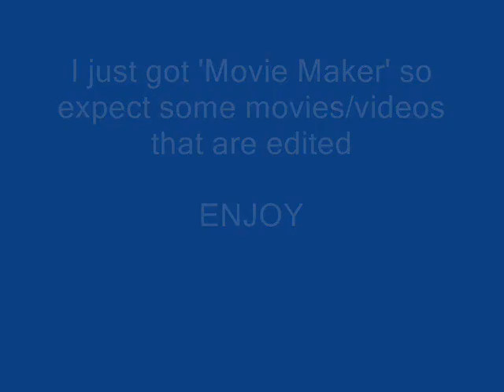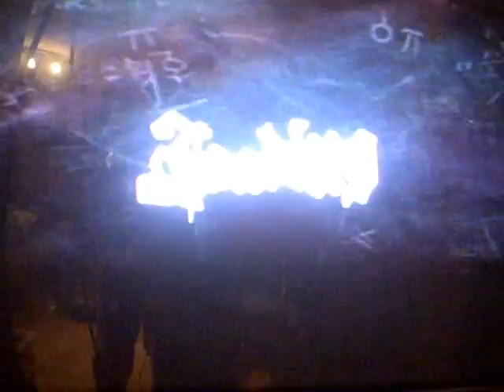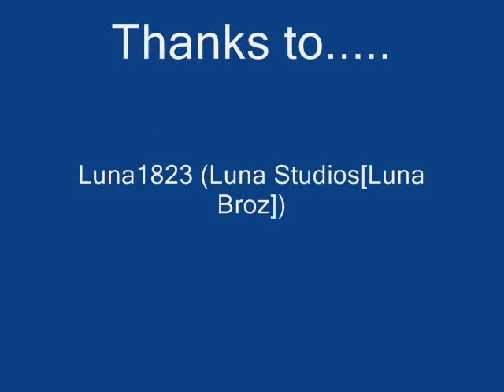Guitar Hero 2 - Montage (Electric Eye also included)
Go editing!!

Songs used

Innervision
Bubbles